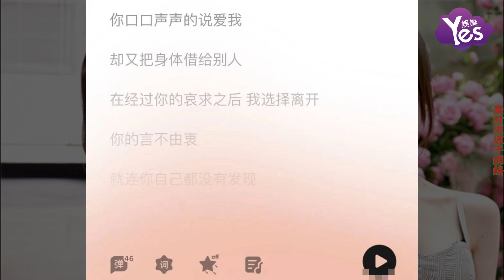王心淩被曝“情斷“富二代男友 甜心教主發歌暗示分手原因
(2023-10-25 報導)